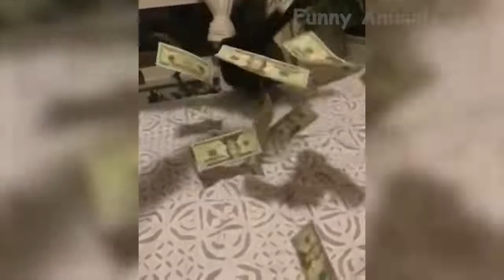88 🤣 Funniest 😻Cats And 🐶 Dogs Try Not To Laugh Funny Pets Vines 😇